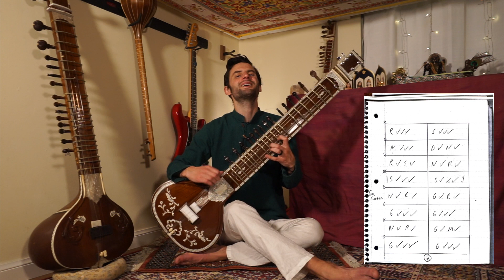22 Yaman Sitar Lesson Series. How to play Jhalla in Rag Yaman. Sitar Jhalla Practice rag Yaman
SCHEDULE YOUR FREE LIVE SITAR LESSON WITH ME!

The majority of my sitar learning has been in person with my gurus. I’d like to share this in-person connection with you by offering a free 30 minute lesson.
It can really help you better understand where to improve and is an essential part of the learning process.
It’s easy to sign up for your free lesson, just click the link below, choose a time on my automated calendar and we’ll meet on zoom.

I cannot stress enough the benefits of having personalized, one-on-one instruction on your sitar journey. If you’ve already found a teacher, excellent! If you’re still looking for an instructor, I encourage you to book your free lesson with me. There is no cost or obligation.

Here’s a bit about my background, mission and passion for teaching sitar.

With over 15 years of teaching experience and a background in traditional sitar music, I am committed to fostering joy and musical growth through this divine art form. Drawing from my extensive training with renowned musicians in India and holding an MFA in Sitar performance from the California Institute of the Arts, I offer personalized instruction tailored to students of all ages and backgrounds. My teaching approach emphasizes preserving Hindustani sitar music's rich cultural heritage, providing a patient and uplifting environment for building foundational techniques and delving into the enchanting realm of raga music. Whether in-person within the vibrant CA Bay Area or through remote classes accessible worldwide, I’m here to make the transformative experience of learning sitar accessible to all.

To buy the travel electric sitar used in this video go

ABOUT - Will Marsh brings refined melody, imagination and devotion to all facets of his music. He has been performing classical sitar for fourteen years and guitar twenty.  He is blessed to have studied under India’s greatest musicians.  Will’s training began under Ustad Aashish Khan (the eldest son of Ustad Ali Akbar Khan) at the California Institute of the Arts, where Will received his M.F.A in World Music.  He has also worked with sitar masters Roshan Jamal Bhartiya, Tushar Bhaita and Shakir Khan.  Will resides in the California Bay Area where he is an active teacher, performer and recording artist.